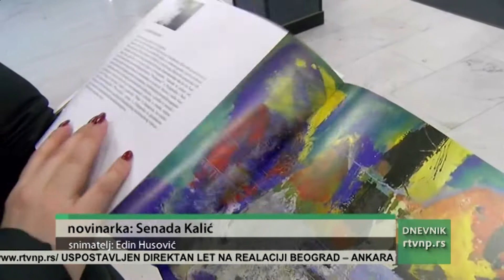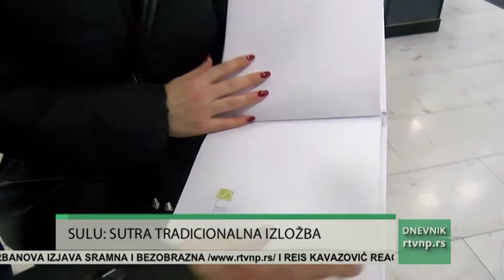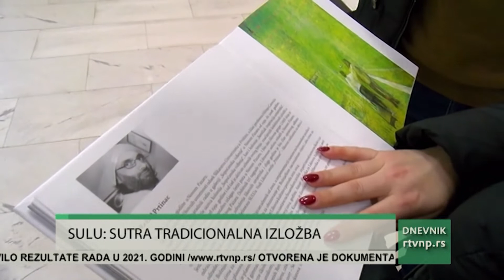Promocija monografije i 16 godišnja izložba SULUa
U Galeriji MMC-a, sutra će biti predstavljena monografija i otvorena 16. godišnja izložbaSandžačkog udruženja likovnih umetnika (SULU). Na promociji će govoriti istoričarka umetnostiprof. Branka Gugolj, predsednik SULU-a prof. Ervin Ćatović    i sekretar, akademski slikar Rešad Prtinac. Aktivnosti ovog prestižnog udruženja godinama unazad finansijski podržavaju Grad Novi Pazar i Ministarstvo kulture i informisanja Republike Srbije.